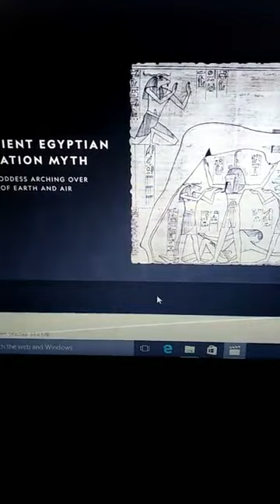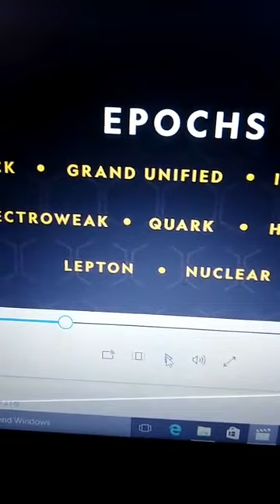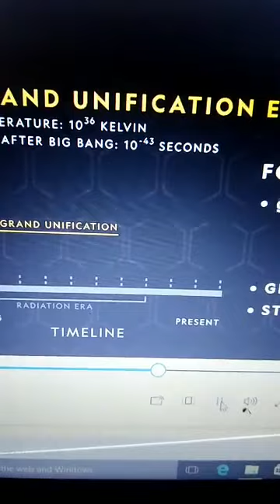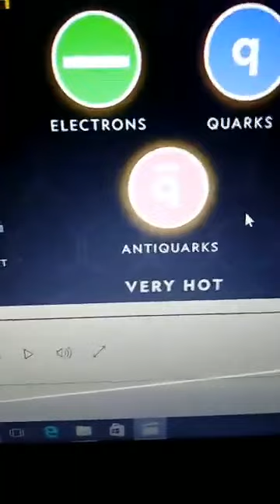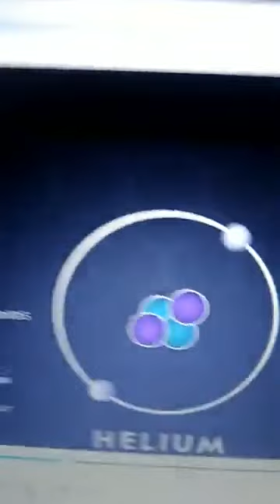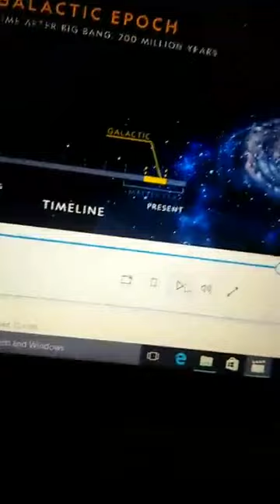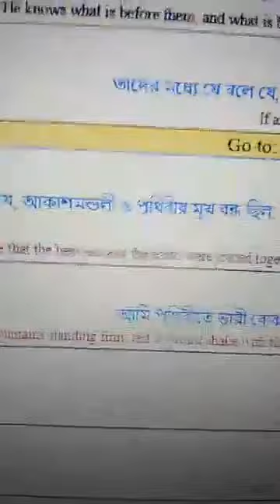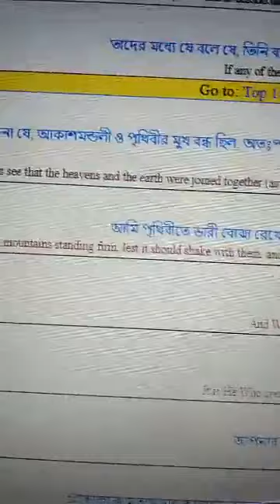বিগ ব্যাং কি জিনিস?।। Jahangir Alam।।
আসুন বিগ ব্যাং কি জিনিস ,সেটা একটু জানি এই শিরোনামে ২২ আগষ্ট ২০১৯ তারিখে জাহাঙ্গীর আলমের পেইজ থেকে সংগৃহিত ।